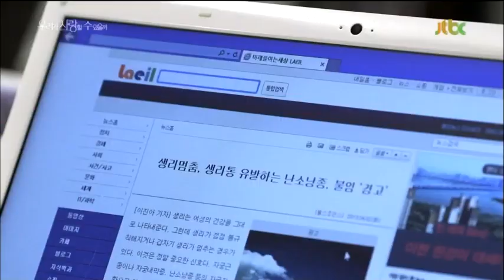Xem phim Yêu Lần Nữa Nhé Em tập 2 VietSub + Thuyết minh phim Hàn Quốc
NGUỒN : CAYPHIM.NET